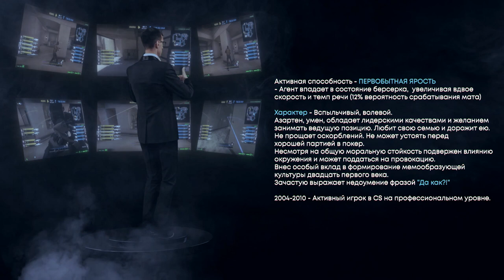Алексей «уХо» Малецкий | Турнир CS:GO Lock and Load | WePlay!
Турнир по CS:GO Lock and Load | WePlay!

★ Агенты WePlay! ★ CO:GO Lock and Load!

УЧАСТНИКИ  WePlay! Lock and Load:

▶ BIG
▶ HellRaisers
▶ OpTic
▶ Gambit
▶ Heroic
▶ Kinguin
▶ Vitality
▶ Winstrike Team

КОММЕНТАТОРЫ WePlay! Lock and Load:

▶ Алексей «уХо» Малецкий
▶ Александр «Enkanis» Полищук
▶ Юрий « strike» Терещенко
▶ Алексей Костылев

Призовой фонд: $50.000

Чтобы быть в курсе и первым узнавать о новоприбывших «талантах» и командах, оставайся на связи с WePlay!